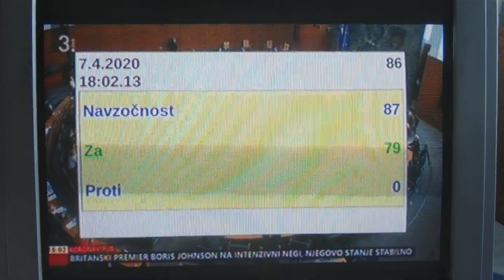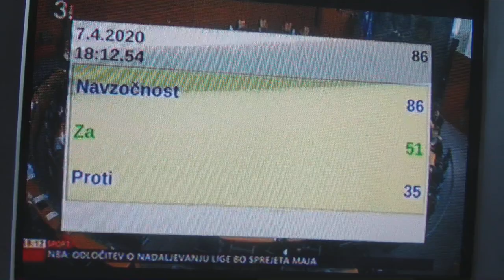KONEC KUČANOVE DIKTATURE V IZREDNIH RAZMERAH